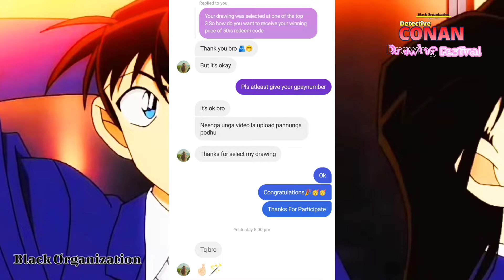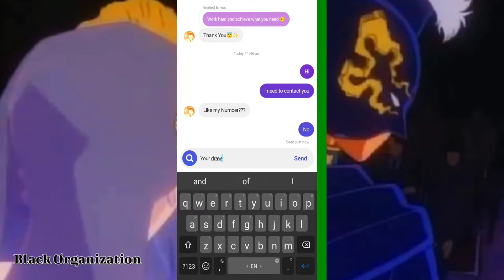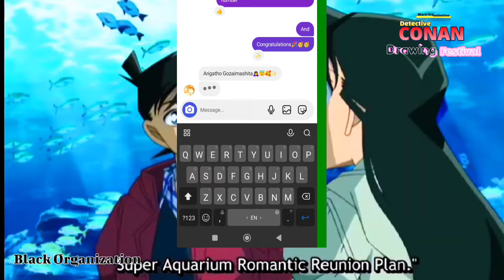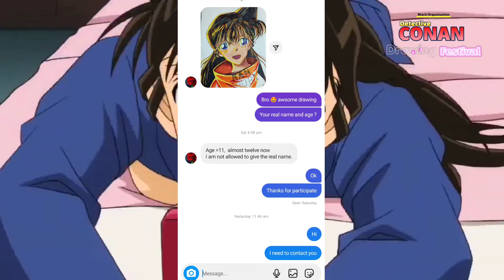Detective Conan Drawing Festival | Result 👑 Winners | Black organization 12K Special Tamil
Exciting News for Detective Conan Fans! 🕵️‍♂️ ETV Balbharat Channel has just announced a new episode of Detective Conan, and I've got all the details for you in this update video. Join me as we unravel the mysteries and dive into the latest developments in the world of Conan Edogawa. 🔍📺